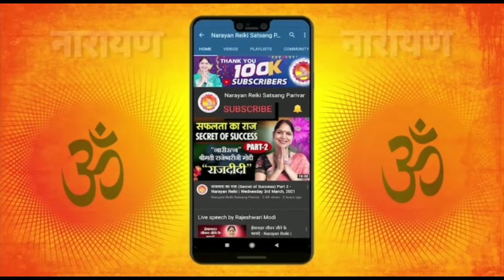पितृ पक्ष में राज दीदी द्वारा बतायी गयी साधना